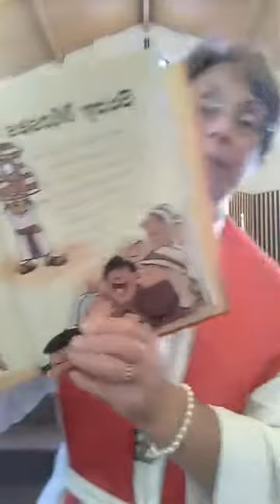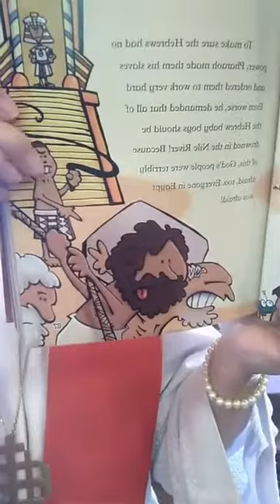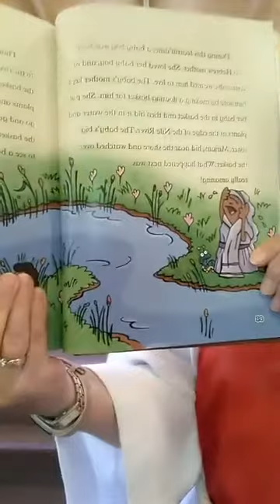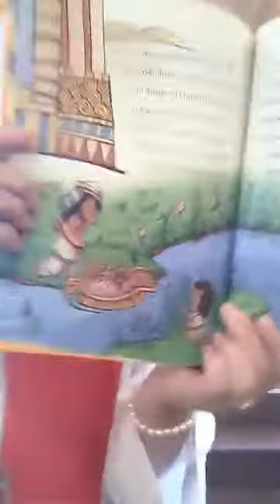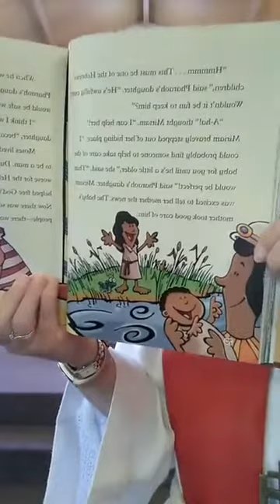September 21, 2020 Story Time